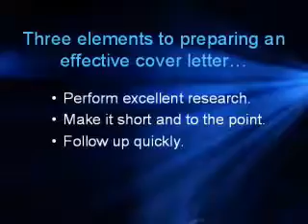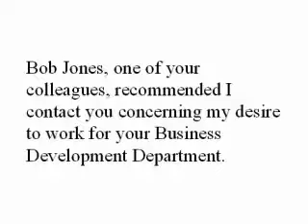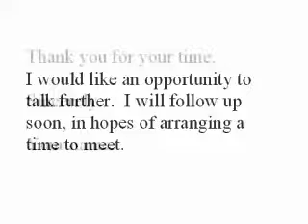Writing Your Resume Cover Letter.mp4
Resume Cover letter is very Important in TELECOMS JOBS.